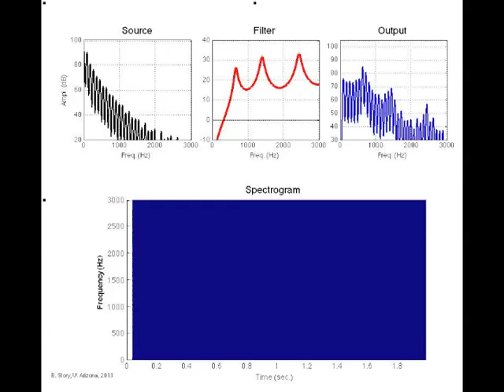Source-Filter Representation of Speech: Case 2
This is an animation of the glottal source spectrum, vocal tract transfer function (filter), output pressure spectrum, and a narrow-band spectrogram of the output pressure.

In this case, the fundamental frequency of the glottal source rises and falls over the duration of the utterance, but the vocal tract filter is constant.

Brad Story
Speech Acoustics Laboratory
Dept. of Speech, Language and Hearing Sciences